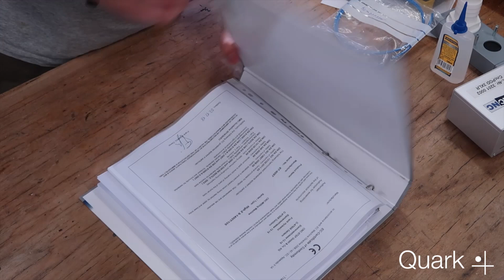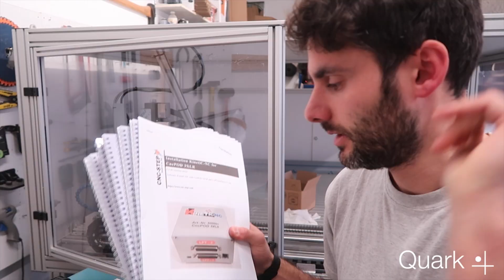CNC-STEP | Unboxing CNC Fräse - Auspacken / Anschließen / Inbetriebnahme - Teil 1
Mit diesem Unboxing der neuen CNC Fräse unseres Partners "Quark" aus Frankreich, begrüßen wir ein neues Mitglied in der Eisvogelfamilie! In diesem Video zeigen die Männer von Quark, wie Ihre neue CNC- Fräse "High-Z S-1400/T-105" sicher landet, ausgepackt, angeschlossen und in Betrieb genommen wird. English.

Einige Jahre waren sie nun schon stolzer Besitzer und Nutzer Ihrer High-Z S-1000/T, mit der sie einzigartige Holzprojekte in Einzelanfertigung anfertigten. Das Unternehmen und auch die Projekte sind in den Jahren gewachsen.

Nach dem doch recht kniffligen Transport mit dem Lift in luftige Höhen, fühlt sich die "ganz Große" in die Werkstatt der kreativen Franzosen nun samt Untergestell, Einhausung und sämtlichem Zubehör heimisch. Engl.

Roman von "Quark" veranschaulicht hier in englischer Sprache, wie genau der Lieferumfang einer Bestellung bei uns aussieht. Wie die Maschine aufgestellt und angeschlossen wird, und wo der Unterschied zur vorig genutzten Maschine besteht.

Im Namen des ganzen CNC-STEP Teams bedanken wir uns vielmals für dieses tolle Video und das tolle Feedback!

Wir sind mehr als gespannt auf kommende Videos und Projekte aus Paris!

Ihr wollt mehr über das Team von Quark erfahren und fertige Projekte bestaunen?!

Freundliche Grüße,
CNC-STEP GmbH & Co. KG

ENGLISH:

With this unboxing of the new CNC milling machine of our partner “Quark” from France, we welcome the whole team in the kingfishers family! In this video, the men of Quark show how their new “High-Z S-1400/T-105” CNC milling machine safely lands, is unpacked, connected and put into operation. – English.

For a few years now, they have been proud owners and users of their High-Z S-1000/T, with which they created unique wood projects in individual production. The company and also the projects have grown over the years.

After the rather tricky transport by elevator to airy heights, the “very big one” feels at home in the workshop of the creative french friends with its base, housing and all accessories. Engl.

Roman from "Quark" illustrates here in English language, how exactly the scope of supply of an order looks with us. How the machine is set up and connected, and where the differences to the previously used machine is.

In the name of the whole CNC-STEP team we would like to thank you very much for this great video and the great feedback!

We are more than excited about upcoming videos and projects from Paris!

Regards from Germany! Your CNC-STEP Team